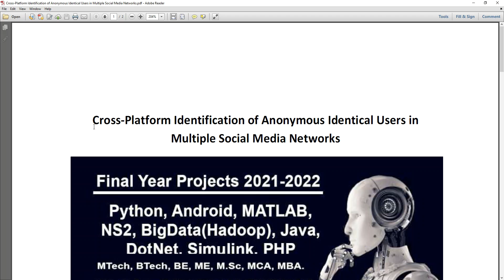Cross Platform Identification of Anonymous Identical Users in Multiple Social Media Networks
MTech,BTech,BE,ME,B.Sc,M.Sc,BCA,MCA,M.Phil

 * Complete Source Code
 * Complete Documentation
 * Complete Presentation Slides
 * Flow Diagram
 * Database File
 * Screenshots
 * Execution Procedure
 * Readme File
 * Video Tutorials
 * Supporting Softwares

Support Specialization
 * 24/7 Support
 * Ticketing System
 * Voice ConferenceA
 * Video On Demand
 * Remote Connectivity
 * Document Customization